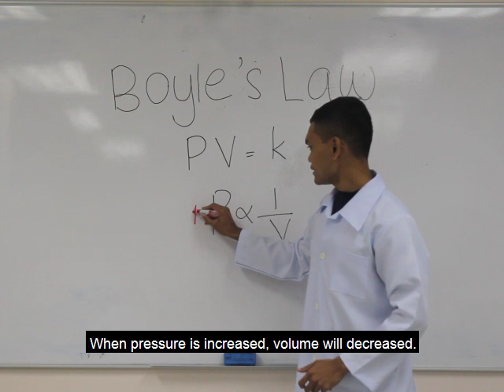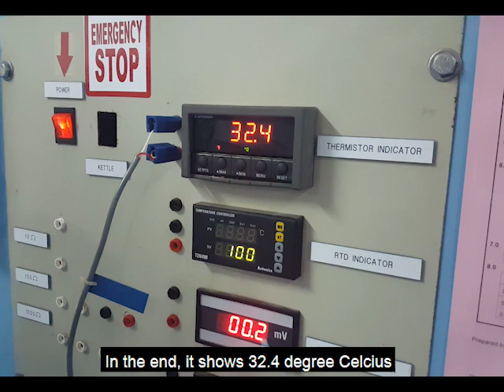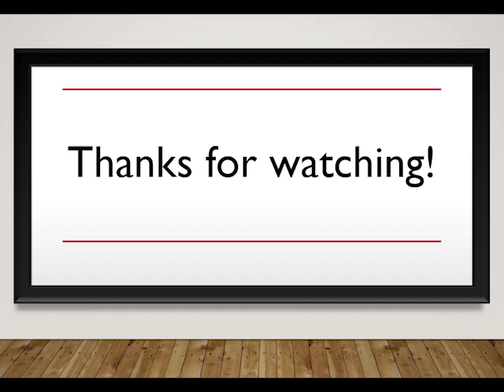Bicycle Pump - Boyle's Law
The following video content is submitted as a coursework requirement for EKC222 – Chemical Engineering Thermodynamics of Universiti Sains Malaysia. All video content is yet to be evaluated and we take full responsibility for its technical accuracy.

This video is related to Boyle's Law by using bicycle pump.